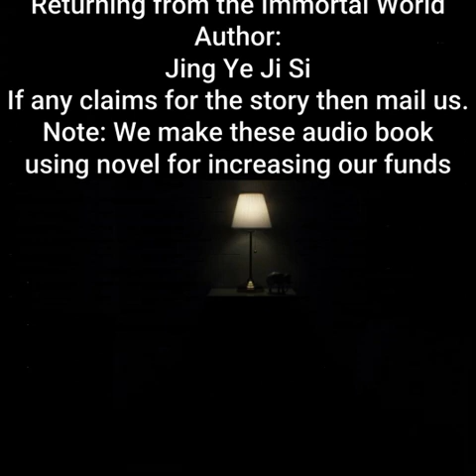Returning from the Immortal World | By Jing Ye Ji Si | Chapter 1176 - 1180